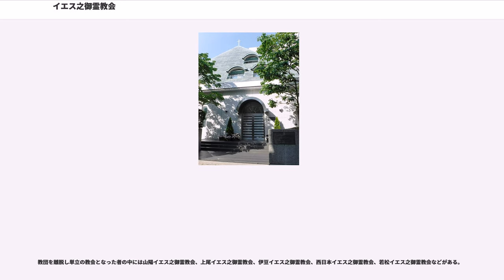イエス之御霊教会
イエス之御霊教会教団（イエスのみたまきょうかいきょうだん）は、三戸富夫が代表を務める日本の宗教法人である。

村井ジュンによって提唱されたキリスト教系宗教組織で1941年（昭和16年）11月17日に独立認可されたとのこと。自らカトリックでもプロテスタントでもないとし、1世紀当時の初代教会と同じ信仰であると主張している。宗教学上の分類では新宗教の流れに分類される。1990年代の調べによると、世界規模での信徒は約42万人。

正統派と呼ばれる諸教派との大きな違いは、イエス・キリストは三位一体の子の位格であるという教理ではなく、イエス･キリストが全能の神の本質であり、キリストの中にこそ父、子、聖霊の三つの位格が存在すると説く。(これをワンネス(神学)と言う。)

これは3世紀に異端として排斥されたサベリウス主義とほぼ同一の神学であると見る説もあるが、イエス・キリストの人間性即ち「人なるキリスト」として子の位格を認めている点でサベリウス主義とは異なる。
三位についてはそれぞれ父、子、聖霊の位格であるという点では正統派諸教派と差異はない。
特徴的といえるのが一体についての理解である。一体の部分のそれが何であるかを明確にしない限り礼拝の対象が定まらず正しい神観が得られないとし、即ちイエス・キリストがそれであると明確に示す。

言葉を変えて言うなら唯一の神の中に父、子、聖霊の三つの位格が存在すると説く三位一体論と比較して、唯一のイエス・キリストの中にこそ父、子、聖霊の三つの位格が存在していると説く点に教理的違いがある。(ワンネス信仰)

歴史的に見れば唯一神教という枠の中でイエス・キリストの神性を説こうとして、数々の経緯を辿って神の定義を確立させながら成立して来たともとれる三位一体論に対し、この教団の教理は神の本質がイエス・キリストである事を説こうとする逆説的方向から唯一神教とイエス・キリストの神性を成立させようとしたと見る事も出来る。

しかし初代教会由来の伝統的教義を今も受け継ぐ現代教会に於いては、これを三位一体論の一つの類型と見なす教派は少ないようである。

また、ユダヤ教と同じく週の7番目の日として土曜日を安息日とし、この日に正式な礼拝を行う。土曜日は参加できない信者も多いため、日曜日も「聖会」と称しほぼ同様の形式での礼拝が行われている。

ユダヤ教の土曜安息日との大きな違いは、ユダヤ教の場合戒律として厳格に礼拝を守っているのに対し、この教会は神の恩寵として神の恵みに与るべく礼拝を行っている。つまりユダヤ教では礼拝を欠けば罪を犯すことになるが、この教会ではそうではなくただ神の恵みを受けたいが為に礼拝を行うと説く。よって礼拝への参加は信徒各自の自由意志による。

カトリックの教えの中には偶像教（古代バビロニアの宗教）から取り入れたものもありその部分に対しては淫婦的行為で呪われるべきだと譴責し、プロテスタントは聖書を広く普及した功績があるとしながらも精神性を重んじるあまり肝心な霊性を失い生温くなり吐き出される教会にあると警告しているが、同時に同じくキリストを信じる彼らの為に祈る様教えている。

キリスト教の他の教派や他宗教に対し排他的だとの評価もあるが、牧師と信徒では大分異なり信徒レベルではむしろ寛容とも思える程抵抗なく他教派や他宗教の人々と交流をしている。牧師は先の神観を一様に固く守ってはいるが他教派との交流を閉ざしている訳ではなく、対応は個人によってまちまちである。

キリスト教福音派の牧師尾形守による著書『異端見分けハンドブック』では異端とキリスト教の根本的な違いは「霊の違い」であるとし、異端は聖霊ではなく、悪霊による惑わしの教えであるとする。その聖句として、、、をあげている。p. 12でイエス之御霊教会を「異端」と明記し、p. 154-160では教理的問題点として「三位一体を否定する」「信仰のみの救いの否定」「死者のための身代わり洗礼を行う」を挙げている。

カトリック教会の監督制に類似する監督政治を教団全体として保っている一方で、教団を構成している各教会は牧師一任主義として牧師が全権を所有しており、教団監督であっても各教会の牧会には干渉出来ないとする。

このため牧会に関するある一教会の方針が教団の方針とは必ずしも関係が無く、むしろ各牧師の違いによる教会ごとの個性が多様化しやすい傾向にあり教団の全体像が一般人には情報として把握しづらくなっている。

つまりそこで行われている事が単なる一教会だけの方針に過ぎない場合が多...